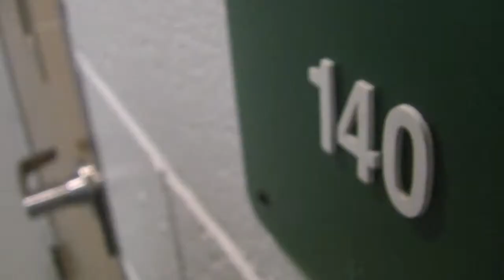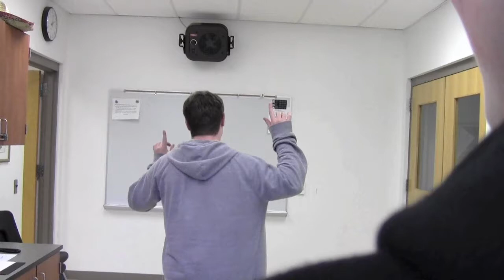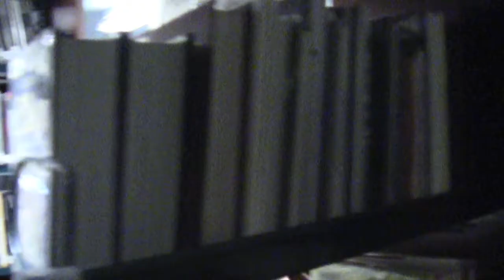Love Is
Advanced Video Production: Final Video